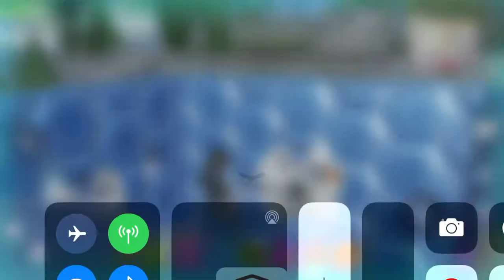C.D. Clip clutch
Sorry for uploading so late